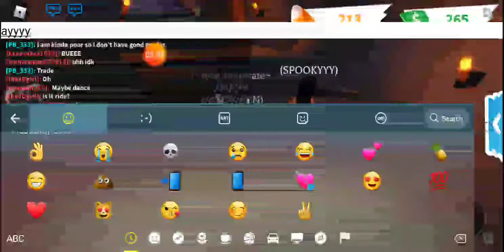November 6, 2020